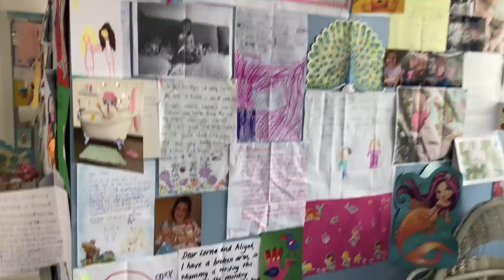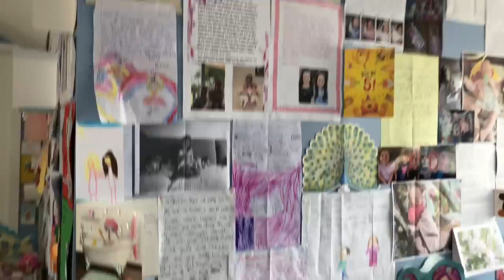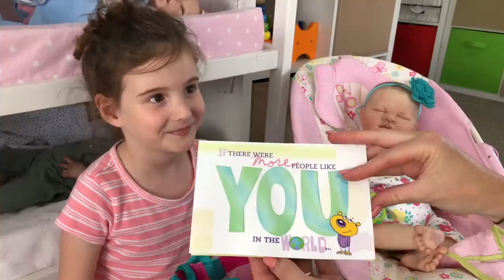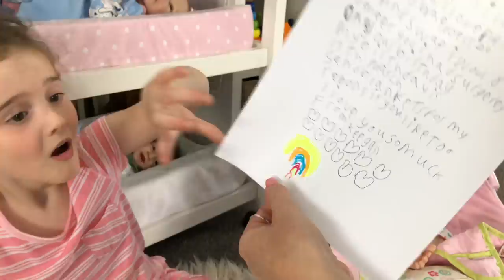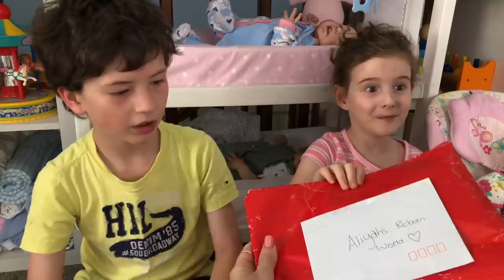*OPENING REBORN LOVE MAIL* WOW! AMAZING SURPRISES! (HAPPY MAIL MONDAY!)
Today Aliyah is opening some very special Happy Mail. Thank you so much to Charlotte, Jess, Sofia, Nicole, Arlene, Keegan and Melody and Andrew. Aliyah absolutely loves all the beautiful letters, cards and gifts.

If you would like to send Aliyah a letter, please post to:
Australia